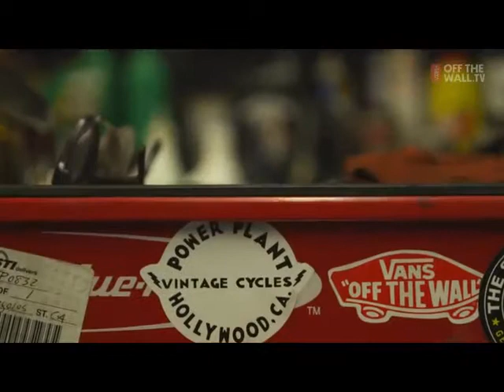Vans LIVINGOFFTHEWALL Episode 8